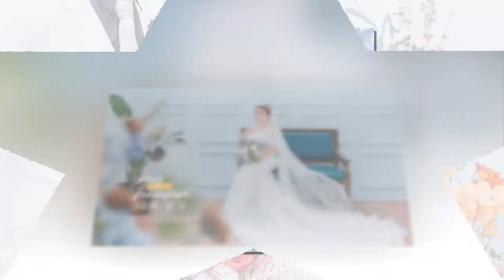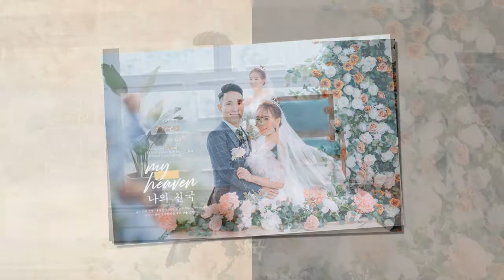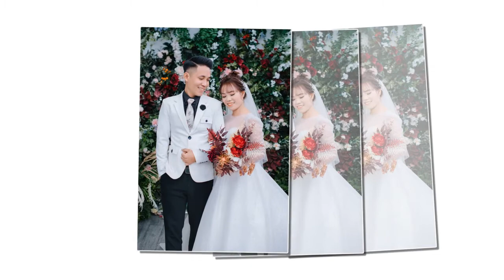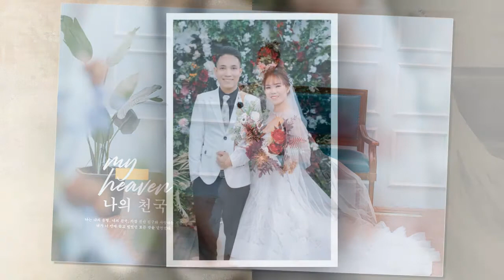dương mạnh - nguyễn hương